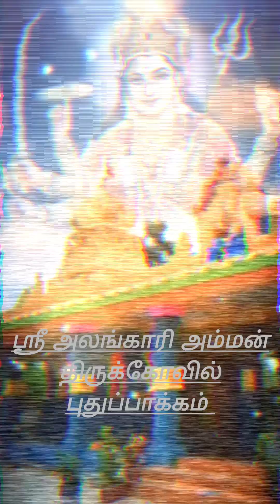அலங்காரி அம்மன் புதுப்பாக்கம்